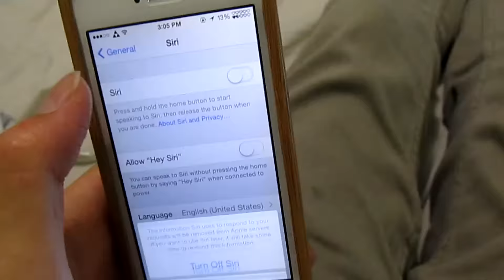Ask Siri!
So i came across a page on instagram that was all about telling siri things. so i thought it would be a great idea to make a video about it. in the process, i scared myself because i' such a wuss XD.
siri is just creepy okay?

if you liked this video give a huge thumbs up and share this video! im trying to grow my channel out as much as possible my goal is to get 200-300 subs by the end of this year!